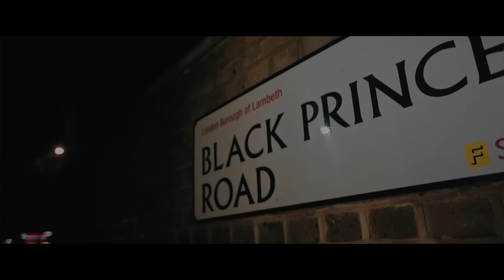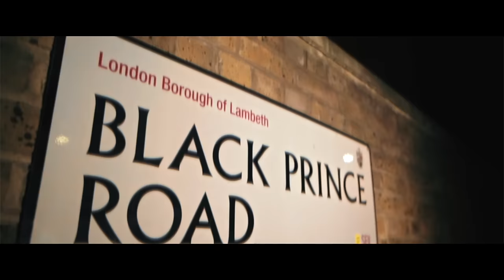KukuO IT Loaf x Akkuma x Oboy x Wroof x PM x Kiko - NWA (Music Video)